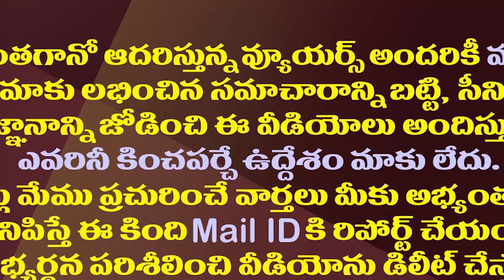ఏపీలో ముందస్తు..2023 మార్చిలోనే అసెంబ్లీ ఎన్నికలు.!| AP Assembly Elections Likely To Be Held In 2023